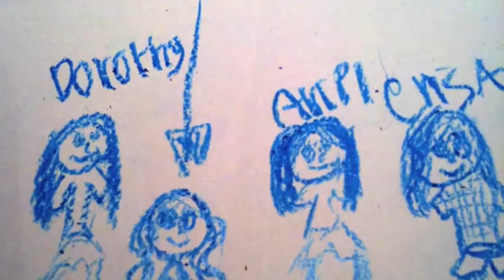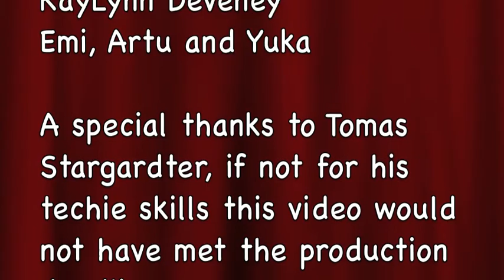Emma turns 18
Remembering Emma's yesterdays. So many good friends, wonderful times, excellent journeys. I left so much out but it's still pretty sweet. Happy Birthday my love.